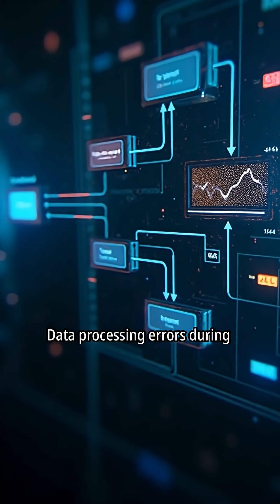The disappearing Planet of Alpha Centauri A JWST Mystery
🌌 Did a hidden world once exist in our closest star system? 🔭 New research suggests a missing planet in Alpha Centauri, a world that may have had unique conditions… but today has vanished. 🌠

In this episode of Frank Lines Mysteries, we uncover the latest findings about exoplanets, the traces that point to its detection, and the heated debate among astronomers. Was it a data error, a planet ejected by gravitational forces, or a cosmic enigma that could change how we see the universe? 🛸

👁‍🗨 Don’t miss this journey to the heart of Alpha Centauri.
👉 Share your theory in the comments.